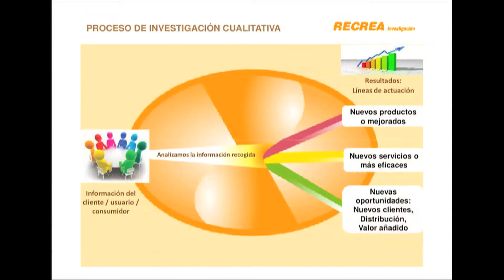Raquel Mora, Recrea Investigación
La investigación cualitativa como camino de enfoque, crecimiento y desarrollo.

¿Qué es la investigación cualitativa y para qué le sirve a una empresa emprendedora? Posibles líneas de investigación, aplicaciones de resultados para el crecimiento de su empresa